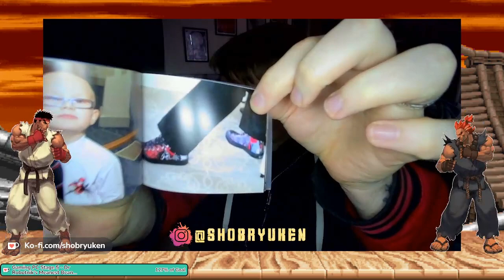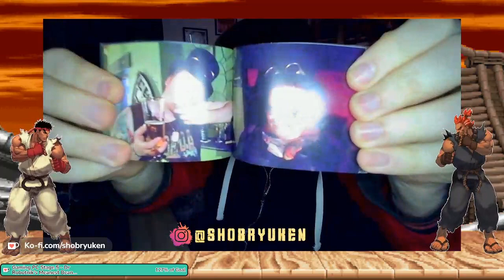Twitch Stream Archive 9th January 2023 - Mortality Mondays: Dark Souls pt 2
A Mortality Monday where my brain melts because the stream goes a little haywire instead of the game breaking me.